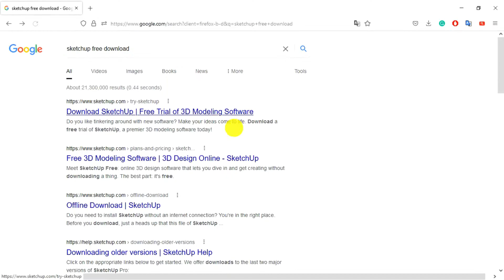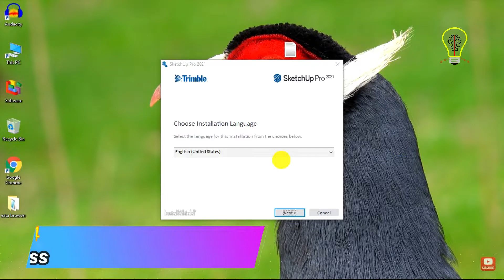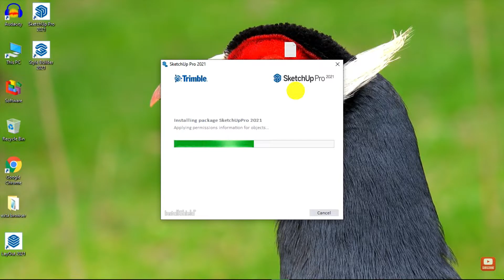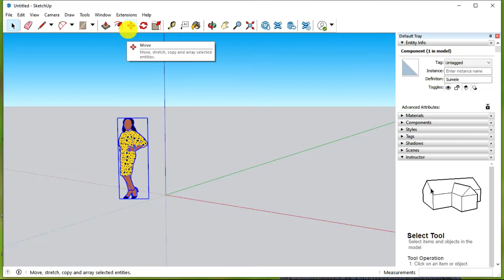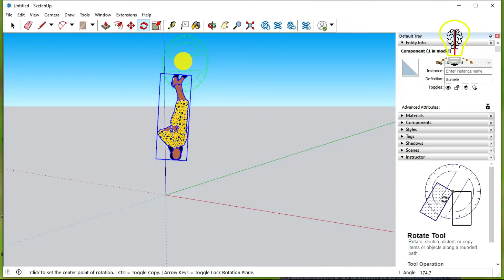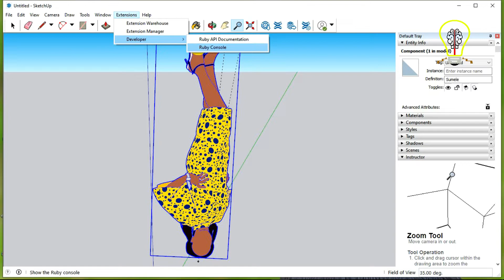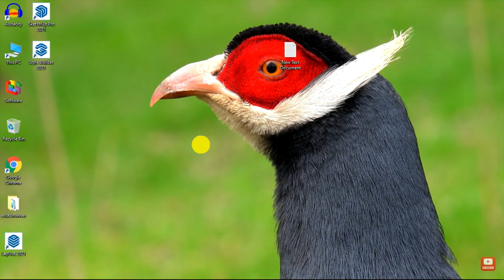easy 3d modeling software free download | make 3d model | beginner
In the video explain easy 3d modeling  make 3d model beginner and software free download.How many software are there for 3D work. Among them, it is the easiest way to create 3D modeling.Even if you are completely new to 3D, you can create 3D modeling in it beautifully.Other location software requires prior learning but does not require this.You can use it for free for 30 days.

Thanks